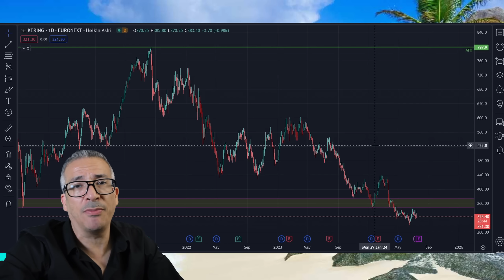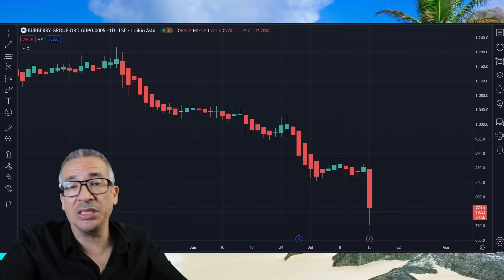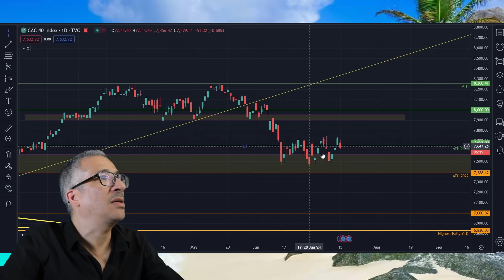Pourquoi Trump va faire monter la Bourse + Le secteur du luxe en Europe s'effondre !!!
Date d'enregistrement: 15 juillet 2024